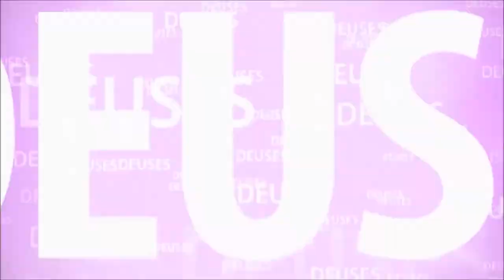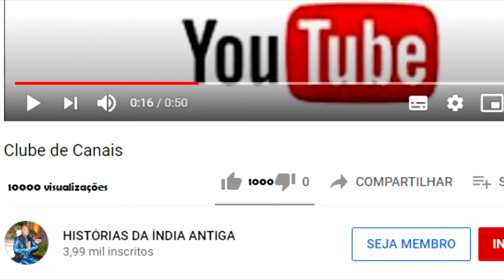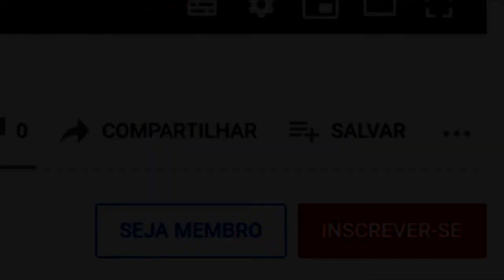O XÁ DA PÉRSIA TESTA BIRBAL